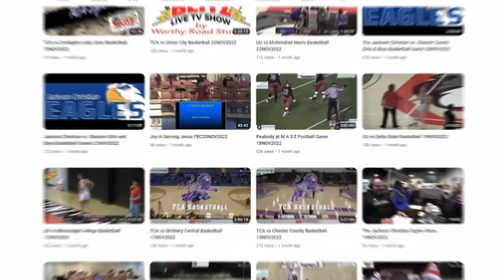Iyahweh Azeez vs Ka'Vante James at Hub City Fight Night 2023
Iyahweh Azeez vs Ka'Vante James at Hub City Fight Night 2023 by Worthy Road Studios for the BallGame Blitz Sports Network!